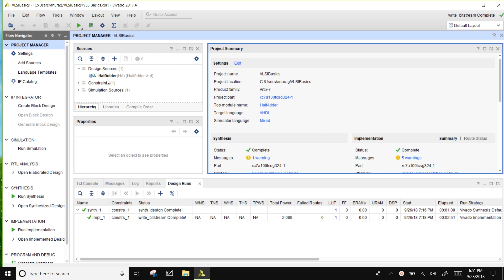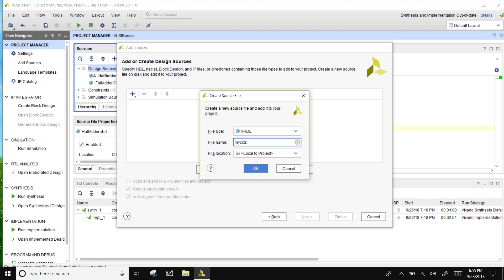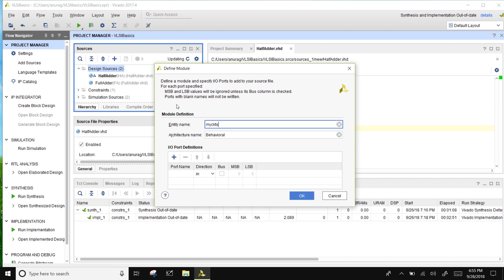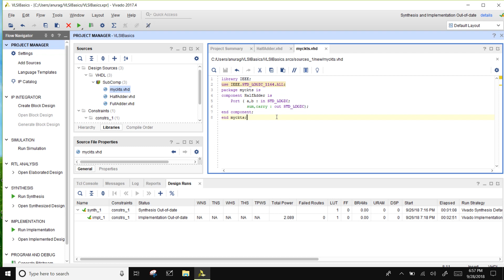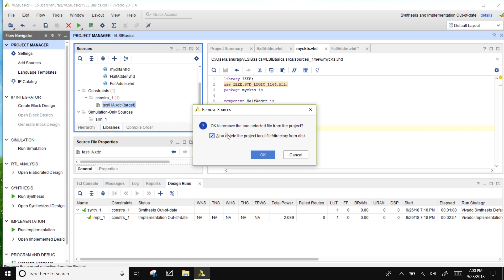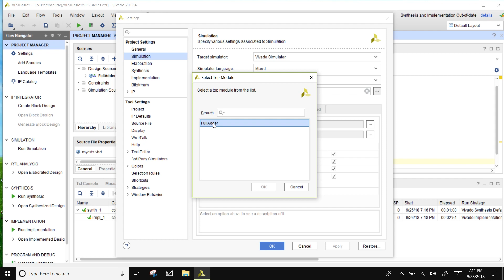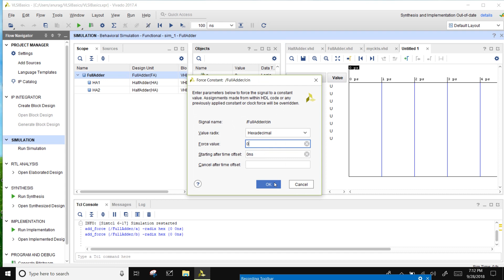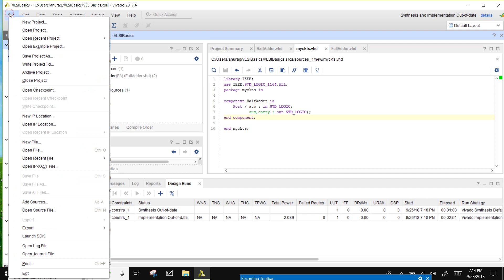UsingPackages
This is a second lecture in the series VLSI Basics which explains the use of Package and Design Reuse. A full adder is designed using two instances of half adder.